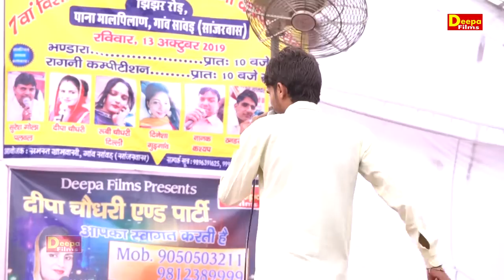हृदय में प्रकाश करो माँ | सुबह सुबह का भक्ति भावपूर्ण भजन | Tahender Singh Beniwal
Video credits :--

DEEPA FILMS HARYANVI#

Title :- सुबह सुबह का भक्ति भावपूर्ण भजन

Song :- हृदय में प्रकाश करो माँ

Starring:-Tahender Singh Beniwal

Singer :- Tahender Singh Beniwal

Studio:- Sawariya Recording Studio Omaxe City Palwal (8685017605)

Edit By - Shashi Bhusan Palwal

Publicity & Poster Design by

Dop & Camera:- Sashi Bhusan (S.B. Palwal) (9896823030)

Producer :- Deepa Films Haryanvi

Special Thanks

LABEL- DEEPA FILMS HARYANVI 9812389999

Trade inquiry & Program Booking:- 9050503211

Add.:- H.No. 37, Rudra Builtech Near Iskcon Foodrelief Foundation omaxe city Palwal (121102)